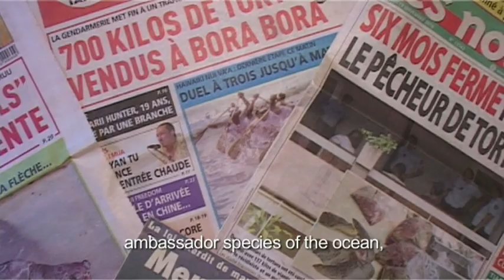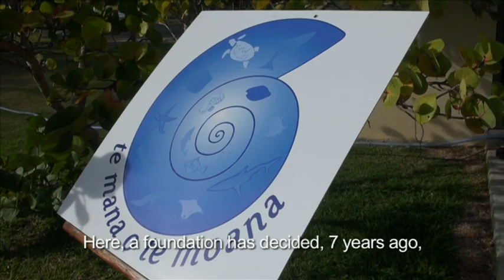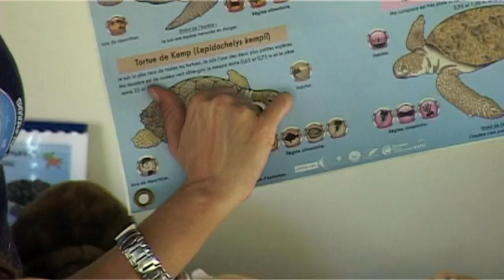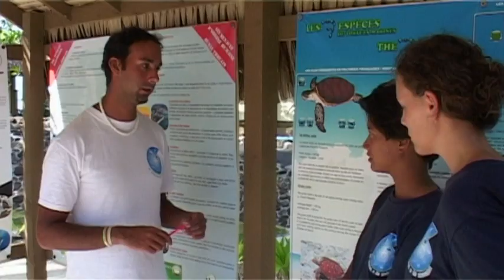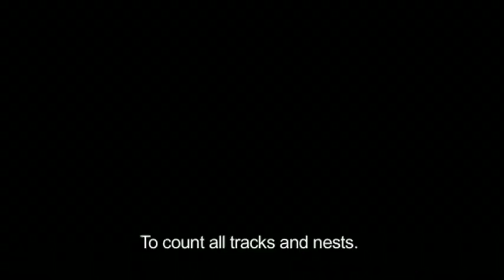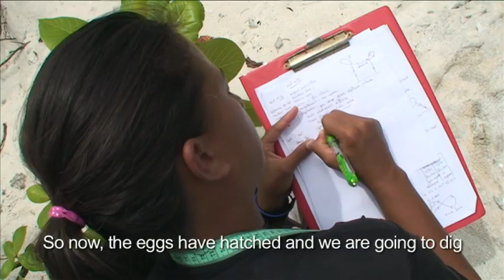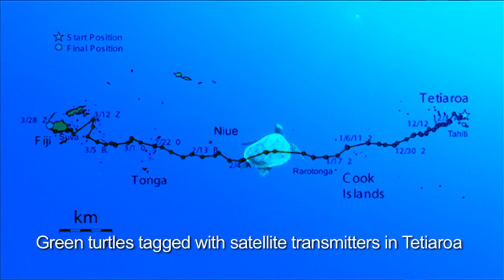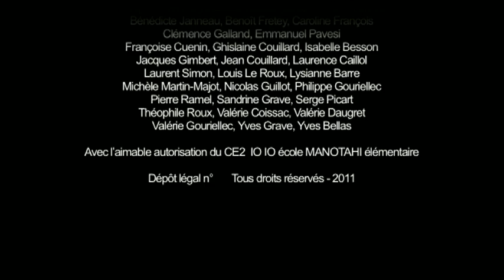Honu Here: Let's Protect the Sacred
Te Mana o Te Moana protects the French Polynesian sea turtle, Honu.